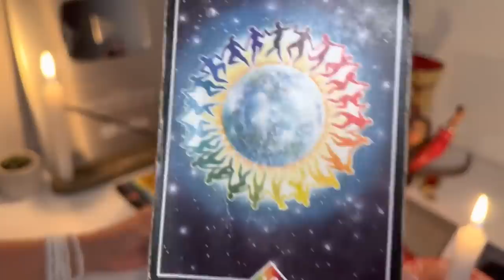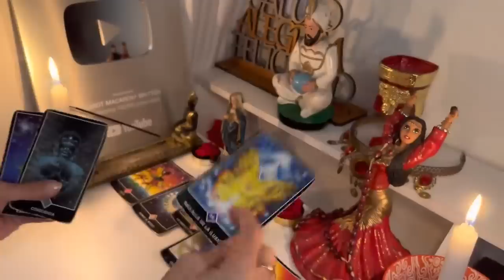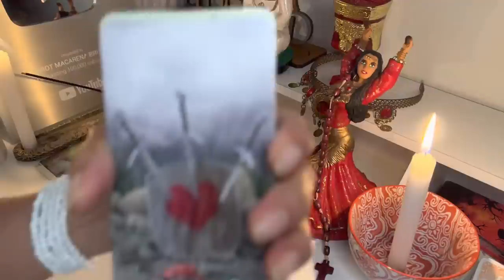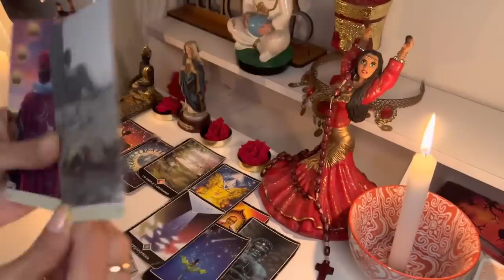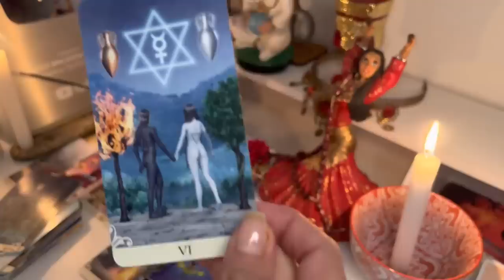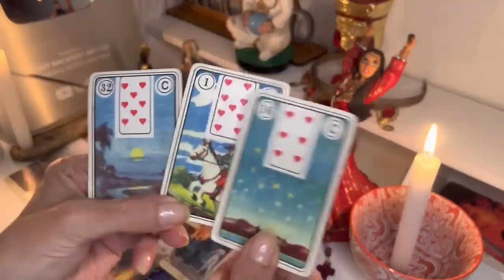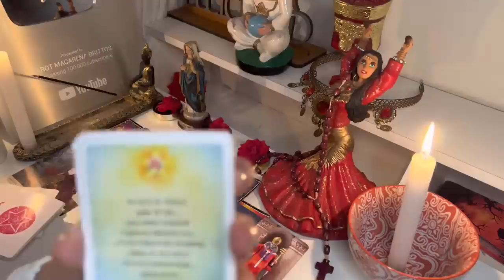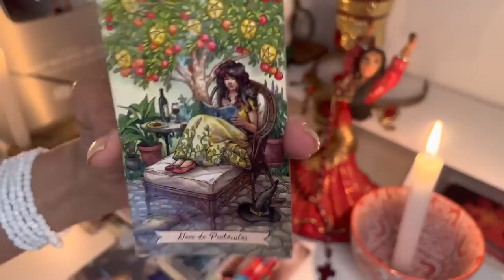𝐓𝐀𝐔𝐑𝐎🆘𝐓𝐄 𝐓𝐎𝐂𝐀 𝐒𝐄𝐑 𝐅𝐔𝐄𝐑𝐓𝐄;🌞𝐄𝐍 𝐁𝐑𝐄𝐕𝐄 𝐓𝐔 𝐕𝐈𝐃𝐀 𝐂𝐀𝐌𝐁𝐈𝐀𝐑𝐀 𝐓𝐎𝐓𝐀𝐋𝐌𝐄𝐍𝐓𝐄. 𝐄𝐒𝐓𝐎 𝐕𝐀 𝐒𝐔𝐂𝐄𝐃𝐄𝐑.🌞𝐡𝐨𝐫𝐨𝐬𝐜𝐨𝐩𝐨...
3:31
REPRODUCIENDO
RAUW ALEJANDRO || BZRP Music Sessions #56

Bizarrap
10 M de vistas
Drums y bass en la parte de “Metele bellaco...

2:55
REPRODUCIENDO
DUKI, Jhayco - RoCKSTAR 2.0 (Video Oficial)

Duki
2.7 M de vistas
DUKI Jhayco RoCKSTAR20 DUKI, Jhayco - RoCKSTAR 2.0 Spotify 🎧 Apple Music 🎧 DUKI...

Reto de los 3 Colores con @AmaraQueLinda 🖍️
4 M de vistas

MELI AZAFATA Y NO HACEN CASO 😡
1 M de vistas

Mi jorgito es bien lindo🥹
787 k vistas

NO VEAS ESTE VIDEO😈 | Leo Study
3.8 M de vistas

Dataso
360 k vistas

¿Es LEGAL o ILEGAL Conducir Con La Luz Encendida? 👀
554 k vistas

3:48
REPRODUCIENDO
Bad Gyal, Young Miko, Tokischa - Chulo pt.2 - (Official Video)

Bad Gyal
846 k vistas

12:37
REPRODUCIENDO
MrBeast me pidió que suba este video

Angie Velasco
468 k vistas

8:45
REPRODUCIENDO
YOGA CHALLENGUE!!

Valen Palladino
451 k vistas
Mi amigo y yo haciendo los retos de YOGA CHALLENGUE! Encontré este video que lo hicimos hace un tiempo pero fue tan divertido que lo quería subir para que ustedes se diviertan también!!...

12:04
REPRODUCIENDO
comprando cosas que de chico no pude #4

Spreen
1 M de vistas

3:05
REPRODUCIENDO
Submarino Titán: los retos físicos y psicológicos de los pasajeros

604 k vistas
Se desconoce la situación de los cinco pasajeros del sumergible Titan con los que se perdió el contacto el domingo cuando se dirigían al lugar donde reposan los restos del Titanic. En caso...

0:32
REPRODUCIENDO
Maria Becerra - CORAZÓN VACÍO | Official Trailer

Maria Becerra
567 k vistas
Maria Becerra - CORAZÓN VACÍO | Official Trailer Escuchalo ACÁ Seguime aquí y también en: ▶ Instagram

3:14
REPRODUCIENDO
YSY A FT. SIXTO YEGROS - ESTA QUE QUEMA (PROD. BAXIAN)

YSY A
386 k vistas
. Producción Instrumental: @baxian_ . Producción artística: @o.n.i.r.i.a . Ingeniero de grabación: @gohnza_ en @romaphonic . Ingeniero de Mezcla:...

10:04
REPRODUCIENDO
Necesitaba esto llegando de Japón | La Capital

La Capital
1 M de vistas

11:24
REPRODUCIENDO
LA REVELACIÓN DE SEX0 DEL BEBÉ DE MAIYE 👶🏻🧡// FAMILIA RECOCHA

Familia Recocha
1.4 M de vistas

12:48
REPRODUCIENDO
PASAMOS UNA NOCHE EN UN CIRCO!

Ian Lucas
4.3 M de vistas
Bienvenidos familia! Pasamos una noche en un circo y nos encontramos con esto.. VIDEO ANTERIOR CONTINUACIÓN DEJA TU LIKE PARA...

9:04
REPRODUCIENDO

Daniel El Travieso - El Guacamayo De Abu.

DANIEL EL TRAVIESO VIDEOS
265 k vistas
ARTURO LE REGALO UN GUACAMAYO A ABU Y JUNIOR NO LE CAE BIEN!